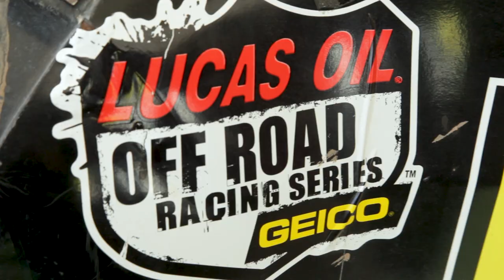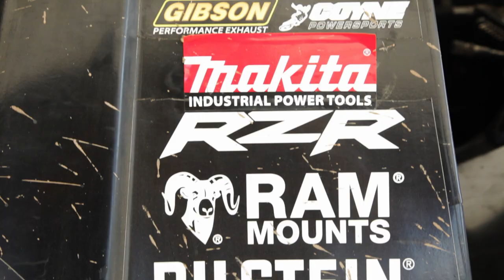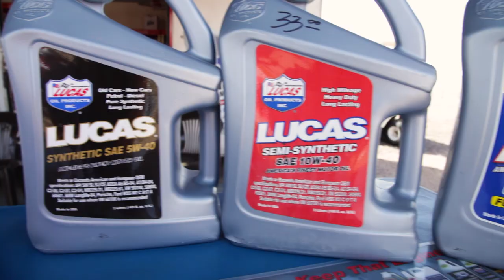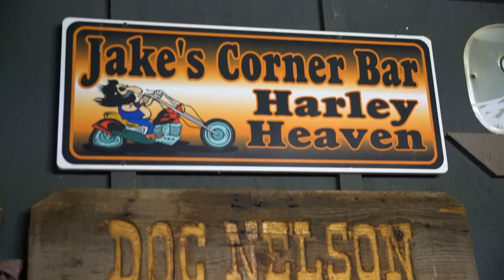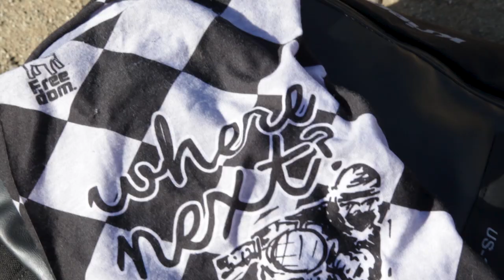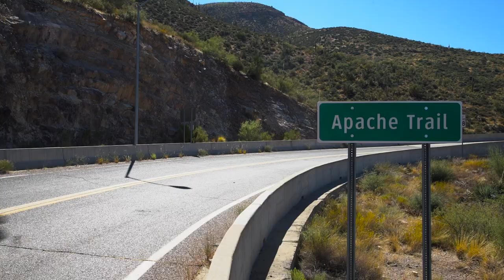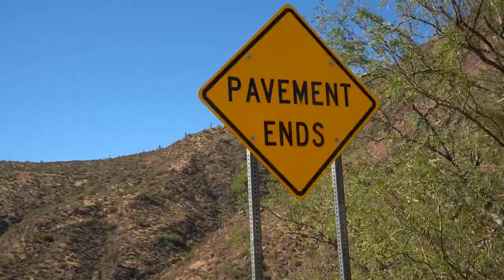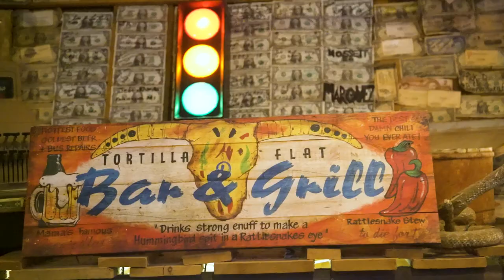Apache Trail / Triumph Tiger 800 / MotoGeo Adventures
For this MotoGeo Adventure, Jamie picks up a Triumph Tiger 800 in Phoenix in Arizona and heads for the Lucas Oil Off-Road Series finale,  then meets up with Nick Calderone from RightThisMinute to go ride the historic Apache Trail.

Enjoyed this, then please take a look at our adventure playlist